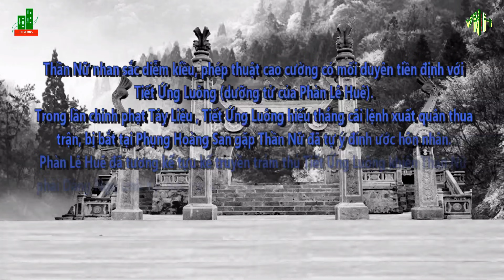Trích đoạn Thần Nữ dâng Ngũ Linh Kỳ 2020 - SG Bạch Mai - NS Bình Tinh - Thái Vinh ft DN Vũ Thúy Vi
+ Trích đoạn thứ 03 Thần Nữ dâng Ngũ Linh Kỳ - Soạn giả Bạch Mai trong cuộc dạo chơi lấn sân nghệ thuật của DN Vũ Thúy Vi và Đoàn cải lương tuồng cổ Huỳnh Long sau:

+ Trích đoạn thứ 01 Mạnh Lệ Quân: TRÍCH ĐOẠN MẠNH LỆ QUÂN ĐÁM CƯỚI - (NS BÌNH TINH ft Doanh Nhân VŨ THÚY VI)
+ KARAOKE TĐ Mạnh Lệ Quân - SG Bạch Mai - tập hát cùng SNN Bình Tinh & DN Vũ Thúy Vi – Link:

+ Trích đoạn thứ 02 Giang Sơn Mỹ Nhân & Karaoke TĐ Giang sơn mỹ nhân - SG Bạch Mai - tập hát cùng NS Hoàng Đang Khoa & DN Vũ Thúy Vi – Link:
+ Trailer Trích đoạn Thần Nữ dâng Ngũ Linh Kỳ SNN Bình Tinh ft NS Thái Vinh ft Doanh nhân Vũ Thúy Vi – Link:

• Giang Sơn Mỹ Nhân (Phiên bản ngoại cảnh 2021) - Phần 01 - SG Bạch Mai - ĐD SNN Bình Tinh– Link:
• Giang Sơn Mỹ Nhân (Phiên bản ngoại cảnh 2021) - Phần 02 - SG Bạch Mai - ĐD SNN Bình Tinh – Link:
• Giang Sơn Mỹ Nhân (Phiên bản ngoại cảnh 2021) - Phần 03 - SG Bạch Mai - ĐD SNN Bình Tinh – Link:
• Giang Sơn Mỹ Nhân (Phiên bản ngoại cảnh 2021) - Phần 04 - SG Bạch Mai - ĐD SNN Bình Tinh – Link:
• Giang Sơn Mỹ Nhân (Phiên bản ngoại cảnh 2021) - Phần 05 - SG Bạch Mai - ĐD SNN Bình Tinh – Link:
• Giang Sơn Mỹ Nhân (Phiên bản ngoại cảnh 2021) - Phần cuối - SG Bạch Mai - ĐD SNN Bình Tinh – Link: